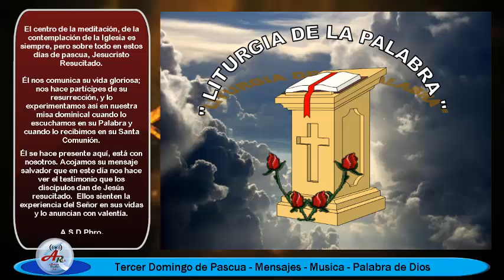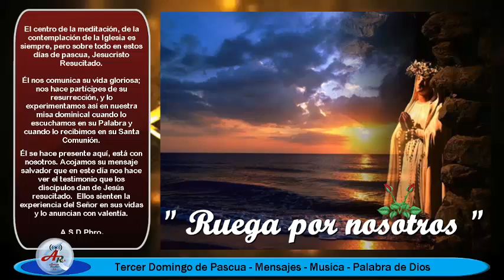TERCER DOMINGO DE PASCUA B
El centro de la meditación, de la contemplación de la Iglesia es siempre, pero sobre todo en estos días de pascua, Jesucristo Resucitado.  Él nos comunica su vida gloriosa; nos hace partícipes de su resurrección, y lo experimentamos así en nuestra misa dominical cuando lo escuchamos en su Palabra y cuando lo recibimos en su Santa Comunión. Él se hace presente aquí, está con nosotros. Acojamos su mensaje salvador que en este día nos hace ver el testimonio que los discípulos dan de Jesús resucitado.  Ellos sienten la experiencia del Señor en sus vidas y lo anuncian con valentía. ( A.S.D.PBRO.)